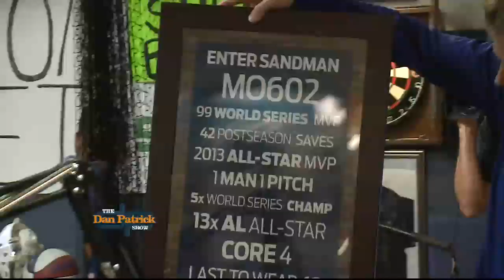Yankees Memorabilia Sent to the Mancave 9/24/13